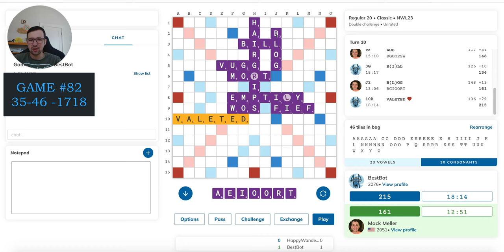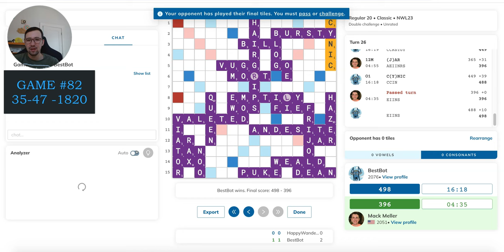Ultimate Scrabble battle: Grandmaster vs. AI! Game #82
In this series, I'll be playing the AI-powered BestBot in 100 games of Scrabble! Who will prevail? Watch the videos to find out -- and hopefully pick up a few tips too!

BestBot is the upcoming ultimate Scrabble AI from Woogles.io, to be launched in 2024.